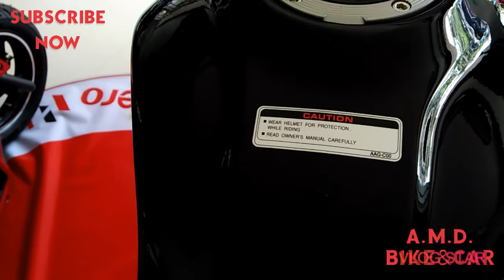Hero Xpulse 200T|hero bike|expulse|xpulse Real-life review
Hero Xpulse | 200T | 2019 | Black colour | ABS | Real-life review